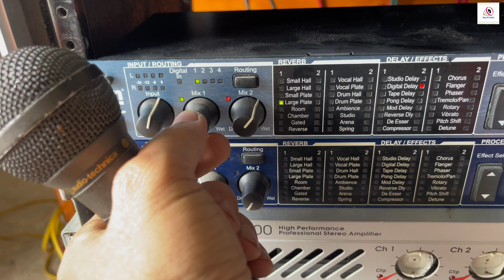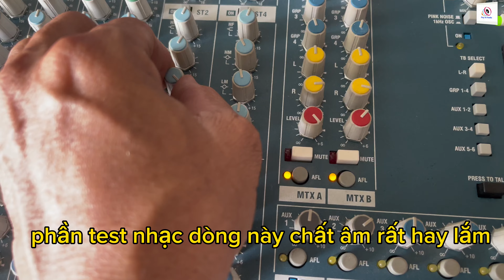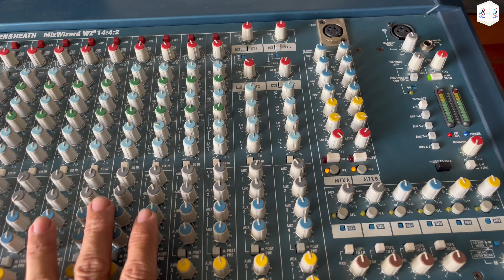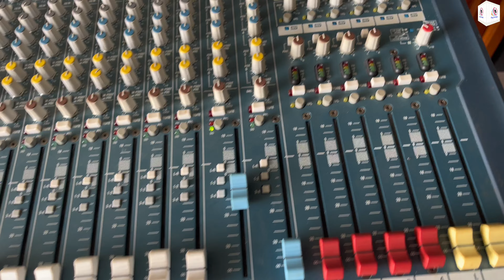Mixer ALLEN & HEATH WZ3 14:4:2 cách ghép echo rời vào cho mixer !